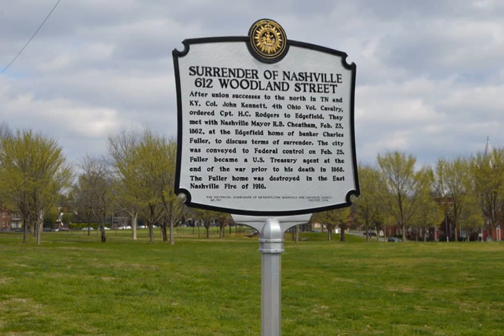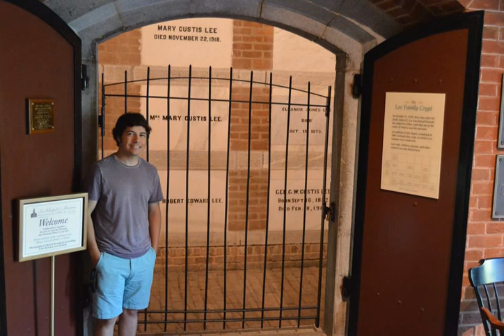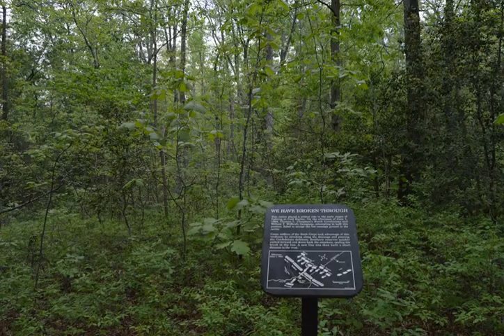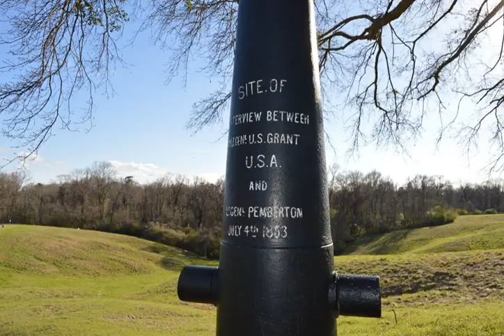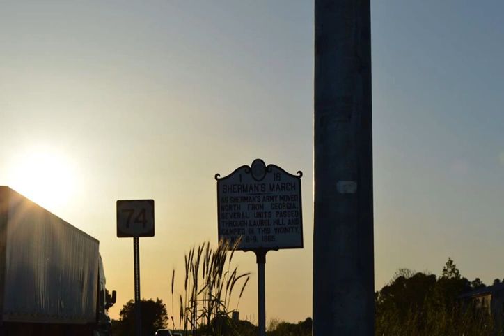Book Summary - Embattled Rebel: Jefferson Davis as Commander in Chief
This is a detailed summary of the book by James M. McPherson "Embattled Rebel." Watching this video is similar to having read the book yourself -- to some extent. Some alternative titles to this video could be: "Mistakes Made by Jefferson Davis and His Generals," "The Civil War Timeline from the Perspective of the South Command."

My review of the book       00:00:07
Fort Sumter          00:08:10
Manassas          00:11:42
Kentucky          00:21:30
Forts Henry and Fort Donelson      00:24:20
Fall of Pensacola and New Orleans     00:24:55
Roanoke          00:27:43
Shiloh            00:28:39
Constitutional violations       00:33:17
Johnston's preemptive retreats     00:33:56
McClellan's attack on Richmond     00:35:26
Battle of 7 pines         00:39:24
Antietam          00:40:14
Munfordville, Corinth, and Fredericksburg   00:40:58
Northern Arkansas        00:41:44
Pemberton vs Grant and Sherman     00:42:16
George W. Randolph resignation     00:43:13
Bragg's problems with subordinates start   00:44:15
Murfreesboro         00:45:14
Chancellorsville         00:47:55
Fall of Mississippi: Vicksburg and Port Hudson  00:48:17
Gettysburg          00:51:06
Fall of Little Rock, Arkansas      00:52:09
Chattanooga         00:52:54
Missionary Ridge and Lookout Mountain   00:55:56
Food riots          00:58:44
Peace pressure         01:00:28
Sherman taking Alabama       01:01:02
Beauregard vs Butler at Drewry's Bluff    01:03:10
Atlanta           01:05:16
Hood Replaces Johnston       01:08:19
Sherman's March to the Sea      01:12:34
Failed peace negotiations       01:14:35
Enlistment of slaves        01:17:04
Fall of Richmond         01:18:44
Closing remarks         01:20:01